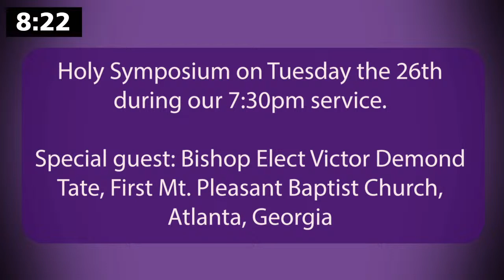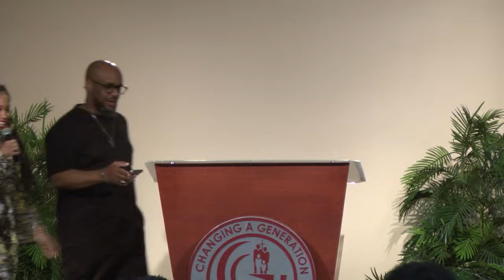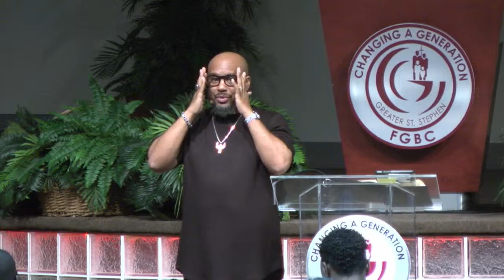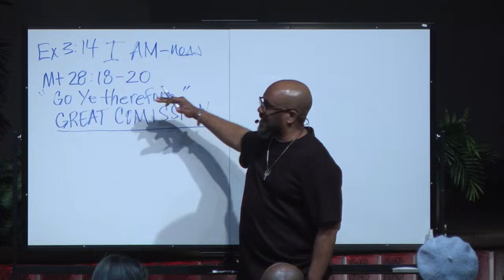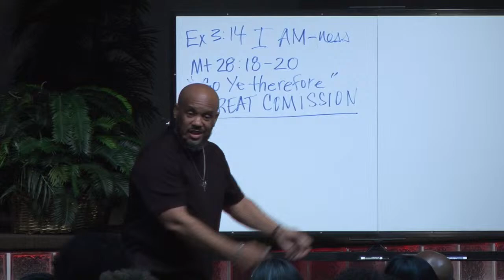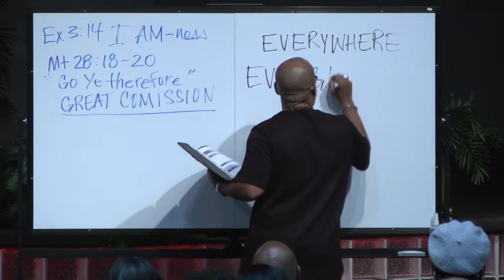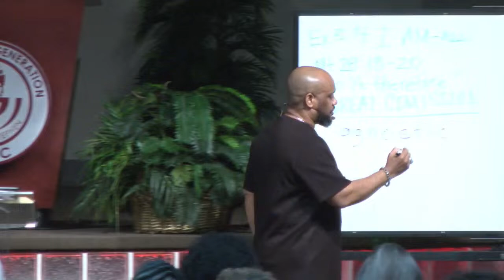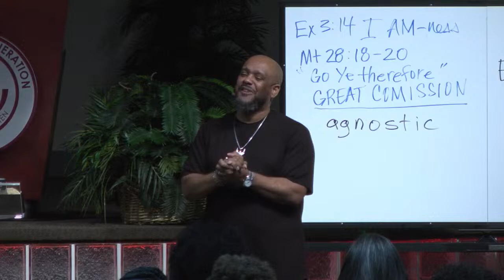Bishop Elect T. Delbert Robinson-The Ministry Of Go Time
Welcome to the Changing A Generation!

Thanks for tuning in with us, we are so grateful you chose to stream the Greater Change way. Share this stream with your loved ones, friends and family.

Please invite 3 people you know to share this experience!

Facebook: Changing A Generation |  @ChangingAGeneration/Atlanta